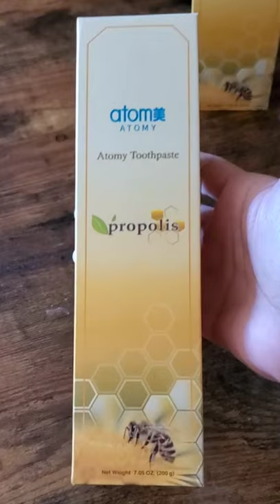ATOMY TOOTHPASTE PROPOLIS ANTI-PLAQUE WHITENING | MADE IN KOREA